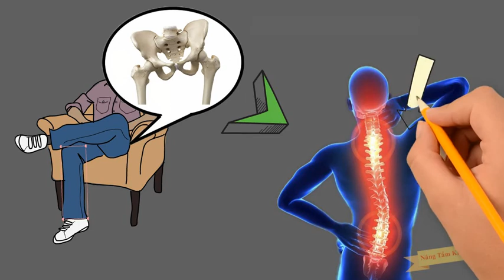Hướng dẫn xem bệnh thoát vị và chất gây ảo giác dễ mất tiền oan